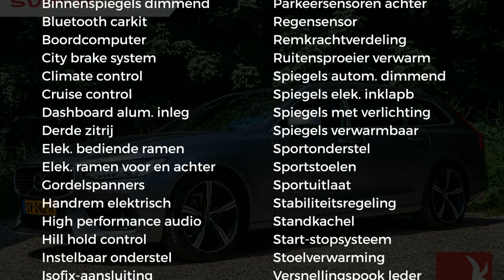Volvo V90 D3 150PK | R-DESIGN | AUT. | NAVI | PDC | SPORTSTOELEN